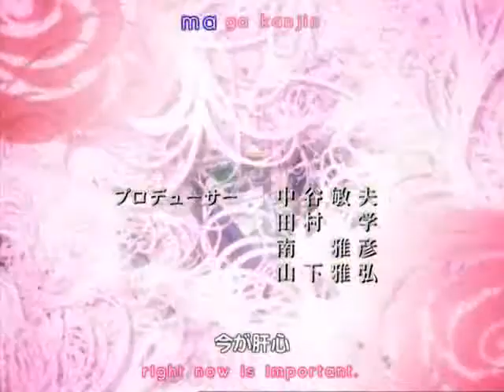Ouran High School Host Club - You Found Me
My third AMV. Contains Clips from the first episode of Ouran Highschool Host Club to the Song You Found Me by Kelly Clarkson. My Friend Stacy wanted me to show her how I make AMV's. So, I made this one while at her house. Her computer was acting funny though so I ended up haveing to mix the end credits onto the last scene.